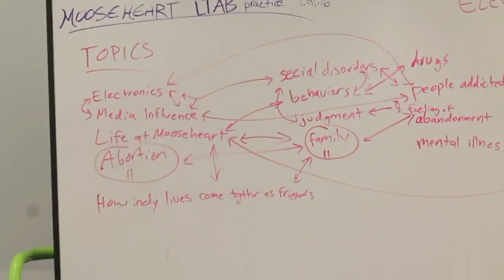Derick - "Pushing me away..."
Facebook.com/TeenWritersAndArtists